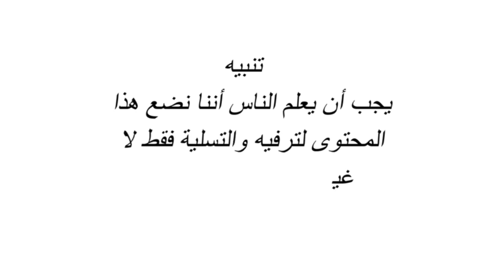MOROCCAN MEMES COMPILATION [EP7] 🇲🇦(ميمز مغربي) شمس العشية شاخدة الموت ديال الضحك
فيديو اليوم بعنوان
تخويرة سانك سانك
شاخدة ضحك حتى الموت
ميمز مغربي.

السلام عليكم
اولا مرحبا بكم جميعا في قناتكم.
MEMES TVCLUB

قناة ترفيهية لنشارك معكم افضل المقاطع الكوميدية والطرولات و كل ماهو جديد في اطار كوميدي ساخر

ونحن لا نقصد ان نسيئ لاحد🙏 وانما هدفنا هو النكتة الساخرة لنسرق لحظات الفرجة😎 والضحك😂  لنتقاسمها معكم

😊☺️صلي على الحبيب قلبك يطيب

نحاول دائما تقديم الافضل
لاتنسوا دعمنا ومشاركة الفيديو ولا تبخلوا بتعليقاتكم للاستمرار بتقديم الافضل والافضل دائما

😘ولا تنسوا ابدا اننا نحبكم

I spend over 12 hours per video editing to transform these clips into something funny that has never been seen before! There is also added commentary that is included within the video for either added entertainment or to highlight something the audience may have missed out on without said commentary. Edits include creative subtitles, that we edit (it may go bigger or smaller based on the person’s speech or have some other kind of edit). Creative sound effects are added to most of the clips to make the video even more entertaining with background music to make the video even more enjoyable, I hope you like it, so don't forget to leave a like and subscribe, for more edited videos.

💠 Softwares that I use:
🔹Adobe photoshop cc (for the Thumbnails)

💠 This video include:  Memes Maroc, ميمز, ضحك مغربي , Moroccan memes,  ميمز مغربي, شمس العشية, ميمز المغرب, شاخضة, meme maroc, Moroccan memes compilation, تطليعة سانك سانك, chams l3achya,  tali3a,  tetli3a, ml3oba, bimo, dayza 3wachr,  Marhaba, zoz vlogs, memes maroc, memes 2020,
moroccan memes, memes maroc 2020, memes compilation, arab memes, moroccan memes 2020, moroccan memes reaction,
gonzalez, hassan gonzalez, raw soueelt
MOROCCAN MEME, اكبر شمس العشية, شمس العشية, الهربة, memes maroc, ضحك تخسر, ضحك مغربي, ضحك بلا حدود, الهربة مع الشعب المغربي،
mr gorilla yt, Morocco Memes Compilation, مونتاج الهربة مع الشعب المغربي, ميمز مغربي, moroccan memes, memes chakhda. Memes maroc facebook.
Memes maroc instagram.
Memes maroc vide
Memes pictures.
MEMES song.
Pictures memes maroc.
الصحرة مغربية.البوليساريو.البوليزاريو
polizario . mohamad ramadan. محمد  رمضان ،سقوط محمد رمضان. محمد رمضان صهيوني
موت صلاح الدين الغماري . صلاح الين الغماري. الصحفي صلاح الدين الغماري . salah eddin el ghomari
décès du journaliste salah eddine el ghomari. تطبيع مع إسرائيل. تطبيع. saad lamjarred. Zouhair bahaoui. سعد لمجرد. زهير بهاوي. سع لمجرد و زهير بهاوي الوجه الثاني.  saad Lamjarred & Zouhair bahaoui.lawjah tani. 7tone.سبعتون,
مونتاج روتيني اليومي. مونتاج تيك توك. اخطر شمس العشية في المغرب. نكت مراكشية. عبد المجيد الحلقة. نكت 18. مي نعيما. نيبا. مونتاج نيبا المراكشي. Black moussiba, montage vidéo memes maroc,